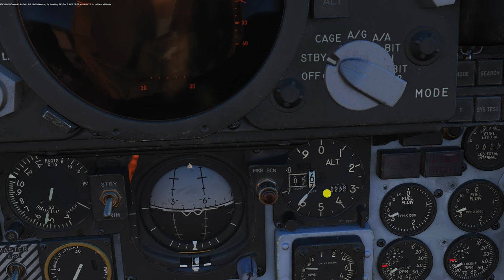DCS: F-4E TUTORIAL | Pousando _ 2 /PT-BR_VÍDEO 20132